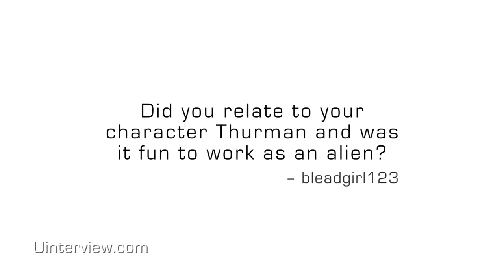George Lopez On 'Escape From Planet Earth'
George Lopez On 'Escape From Planet Earth' | For full video, go